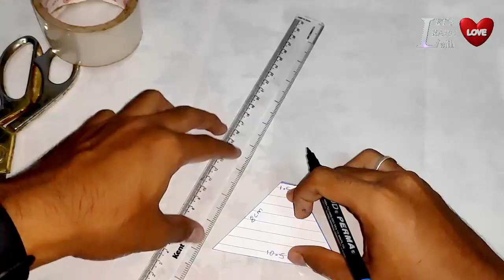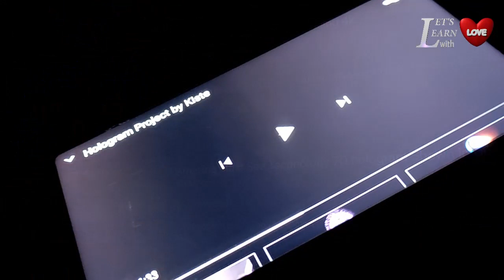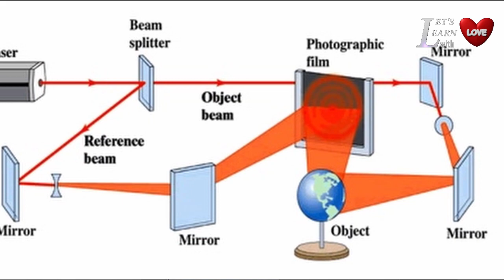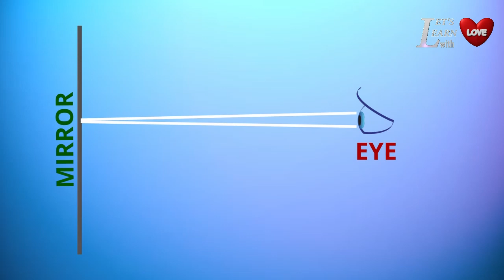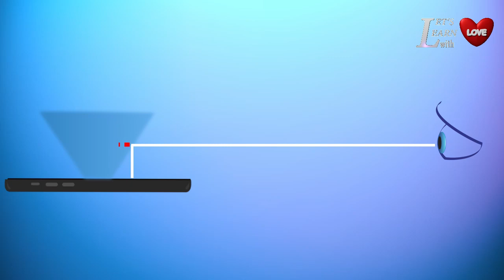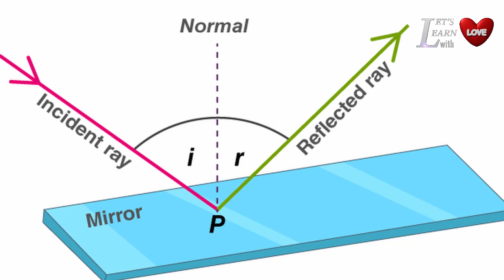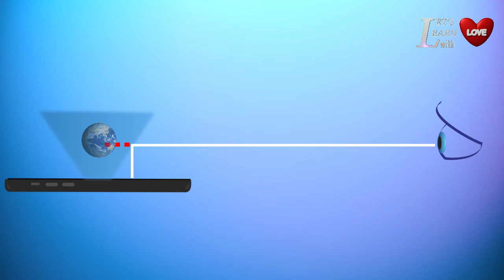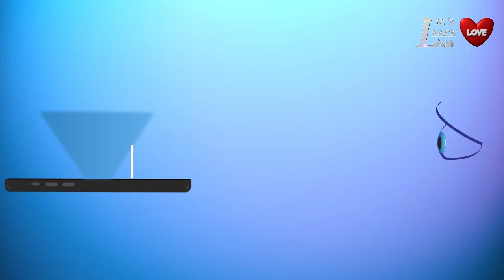Turn your smartphones into a 3D hologram | Tamil | DIY | Science behind this 3D hologram effect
Turn your smartphones into a 3D hologram
In this video we have explained how to make a hologram effect in your phone and the simple science behind that effect.

The science behind this effect is REFLECTION.
light comes from the mobile hits the transparent OHP sheet and reflects outside. while we view that from the side of that object, we will be able to see that video.
but the interesting part here is, it creates an illusion as like the video is playing inside that pyramid shape.

Comment your reviews on our teaching and editing in the comment section below.